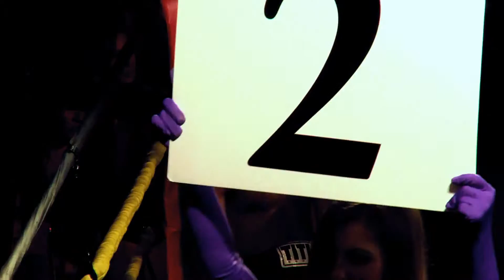Minju Shin vs. Percy Peterson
Hollywood Fight Night 8 2nd fight